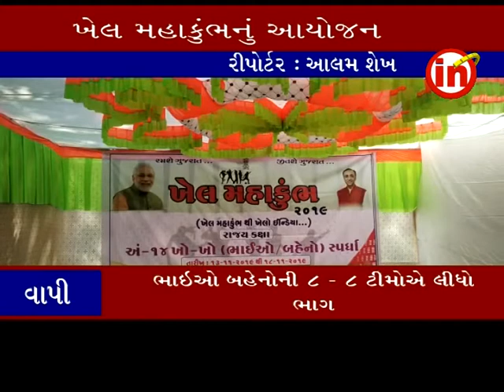વાપી ઃ સરીગામ ખાતે ખેલ મહાકુંભ અંતર્ગત ખો - ખો સ્પર્ધા